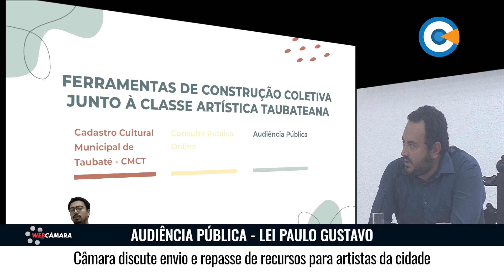Câmara discute envio e repasse de recursos para artistas da cidade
No dia 4 de maio, a Câmara de Taubaté realizou audiência pública para debater a distribuição dos recursos provenientes da lei complementar federal 195, conhecida como Lei Paulo Gustavo.